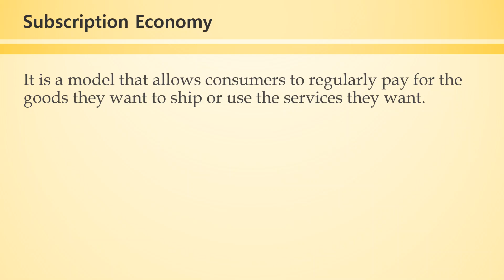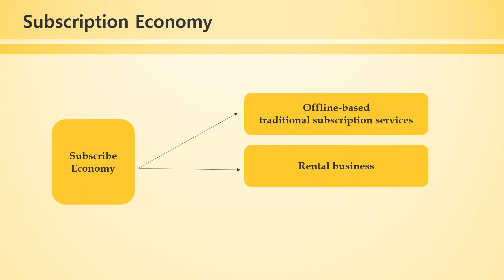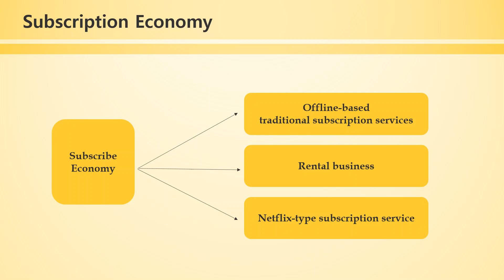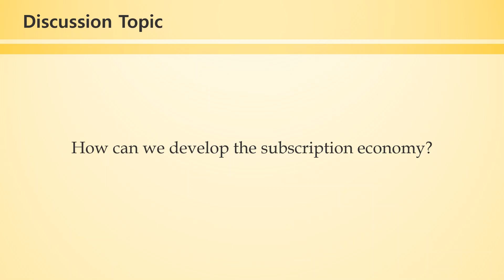[Analysis] Subscription Economy